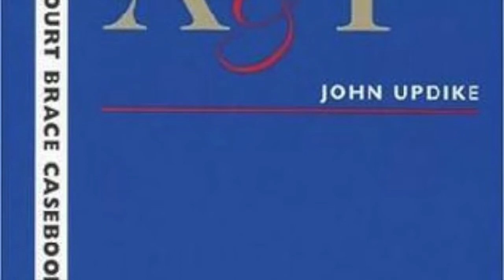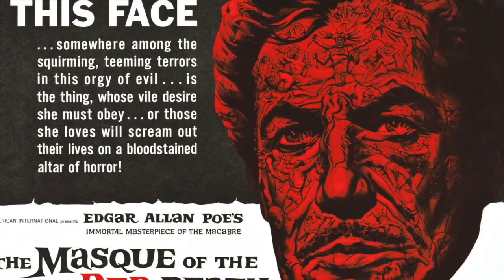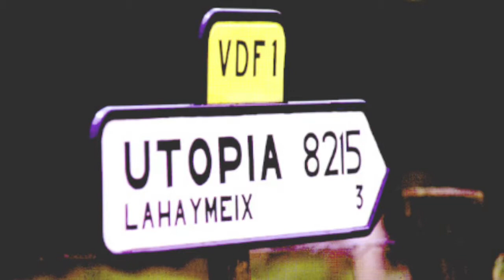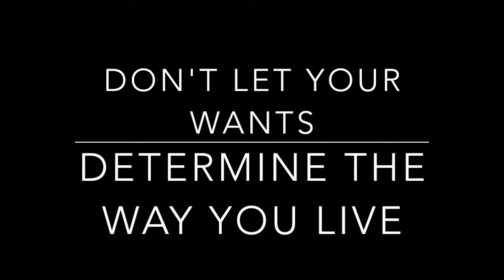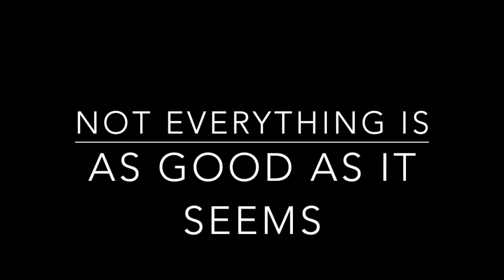Short Story Assignment